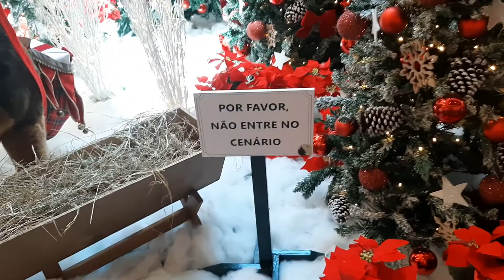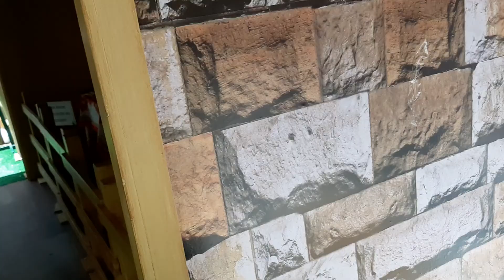especial já é Natal, no parque shopping 😘👊🏻